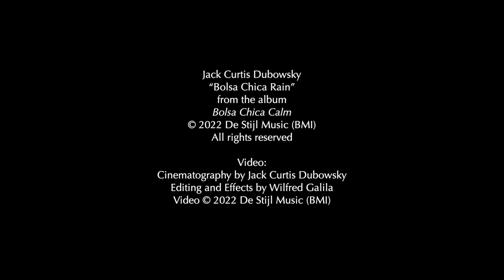“Bolsa Chica Rain” Jack Curtis Dubowsky (Official Music Video)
“Bolsa Chica Rain” by Jack Curtis Dubowsky from “Bolsa Chica Calm” album (2022)

As a surfer, composer, and historian of easy listening, I combined some of my interests and put them into musical practice in making the “Bolsa Chica Calm” album, a homage to Bolsa Chica State Beach, one of my favorite surfing spots in Huntington Beach.

“Bolsa Chica Calm” references ambient, environmental, new age, and experimental music, from vaporwave to Wendy Carlos’ “Sonic Seasonings.” It was informed by my research in writing my second book, “Easy Listening and Film Scoring 1948-78,” with two extended, midcentury-inspired meditations with real strings, winds, piano, analog synthesizers, and field recordings.

I started working on "Bolsa Chica Calm" in 2017 as a back burner project, conceived in response to the typical massage-spa-yoga-studio album or playlist. It became a Covid Pandemic project in 2020-21; I worked on it at home, taking advantage of an introductory offer on remote recording sessions that I used to record flute and strings.

- Jack Curtis Dubowsky

Credits

Composed, arranged, and produced by Jack Curtis Dubowsky.
Rain recorded through a window air conditioner.
Jack Curtis Dubowsky: piano, guitar, Jupiter 6, JX-3P, electronics, programming.
Charles Sharp: bass clarinet and contrabass clarinet

Jack Curtis Dubowsky
“Bolsa Chica Rain”
from the album
Bolsa Chica Calm

Cinematography by Jack Curtis Dubowsky
Editing and Effects by Wilfred Galila

Link: Check out the music here!